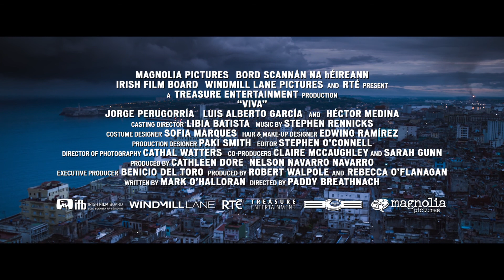Viva Official Trailer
VIVA
Dir. Paddy Breathnach
Saturday June - 4 8:00 PM, Mendocino Village, Festival Tent

Total Runtime: 100 min

A young man works as a hairdresser at a drag club in Havana, but he dreams of taking the stage. Just as he's about to achieve his goal, his estranged father, a former boxer, re-enters his life, throwing everything into disarray.